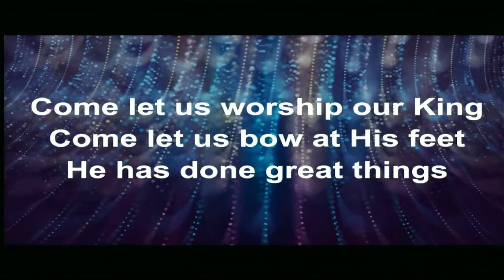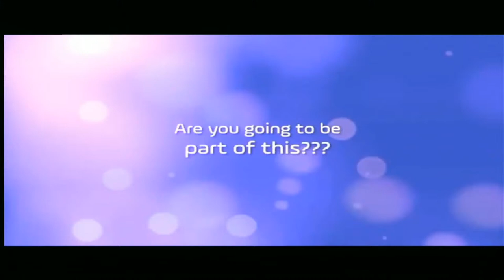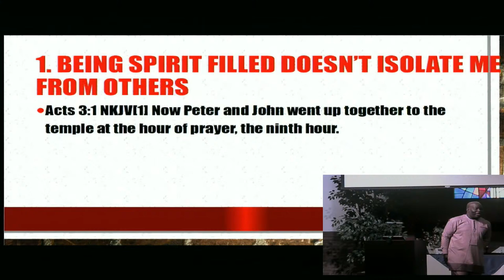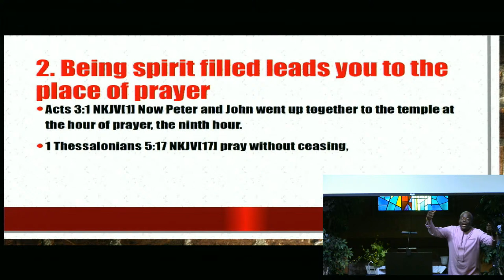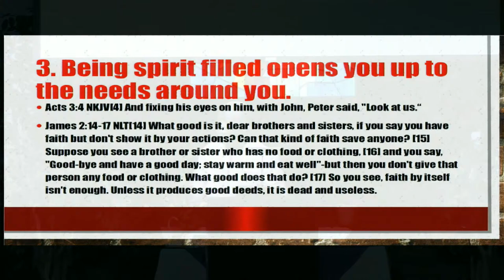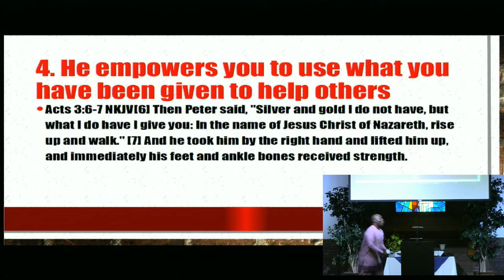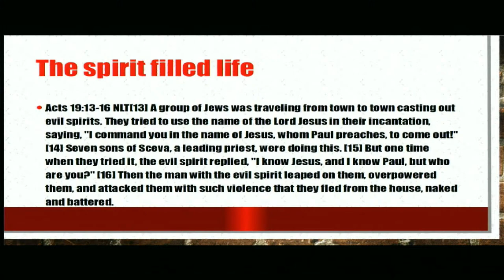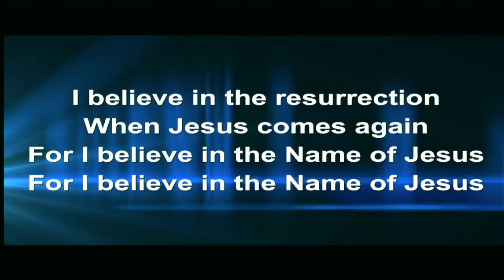July 3, 2022 - Guest Speaker - Pastor Frank Anderson-Aidoo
The Spirit Filled Life